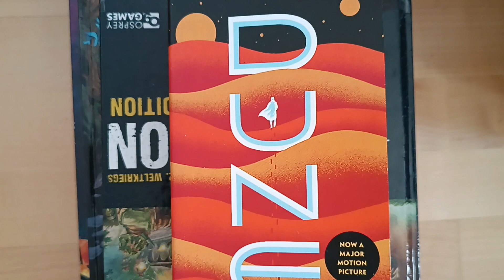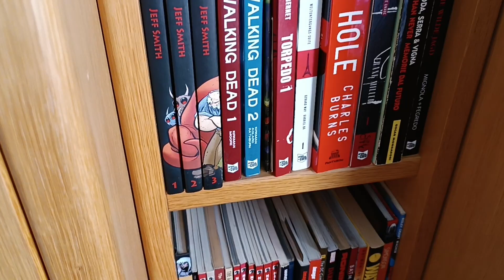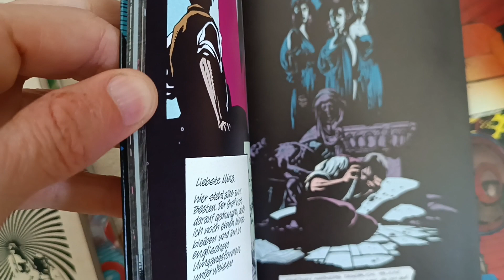DUNE 2 WAR ENTTÄUSCHEND! SCHLECHT GESCHRIEBEN & SCHLECHT ERZÄHLT. Der Plot wurde einfach Abgehandelt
Storytelling ein wichtiges Element einer Geschichte. Wie die Geschichte Erzählt wird
erlaubt den Zuschauer, Leser- oder Zuhörer an der Geschichte Teil zu haben und mit zu Fühlen.
YouTube war voll mit Videos die Dune 2 in höchsten Tönen Gelobt haben.
Ein MEISTERWERK - Die zukunft des Kinos, Ein "GAMECHANGER".
Ich fand Teil 1 nur Ok, und dachte gut wenn alle den Film so gut Finden dann muss
ich ihn sehen (um mir meine eigene Meinung zu Bilden).
Am Donnerstag habe ich es geschaft den Film zu sehen und fand ihn Enttäuschend.
Ich habe mal wieder NICHTS bei diesem Film Gespürt!
Warum? Wo Liegt der Fehler. Das Storytelling war Schlecht.
Schlecht Geschrieben und Schlecht Erzählt.

Willkommen in der Comicschule. Wenn Ihr Comics machen, zeichnen, oder
schreiben wollt, schaut euch meine anderen Videos an!

00:00 Warum mir Storytelling so am HERZEN LIEGT
03:00 STORYTELLING - Geschichten zum LERNEN wie man Leben soll
04:50 DUNE OVERHYPED
07:00 Schöne Bilder aber diese ERZÄHLUNG BEWEGT nicht
09:00 5 Minuten aus dem Lord of War Film von 2005 Haben mich mehr Bewegt
11:40 Die Liste meiner Enttäuschungen in DUNE 2
18:00 Plot Punkte sind SEICHT
21:15 SARDUKAR & HARKONNEN werden in 10 Minuten einfach Besiegt
25:00 Das Menschliche Element fehlt - schaut den Video link unten

Meine PRodukte: COMICS (The Last Pick-UP Artist) & Partyspiel(Noir Werewolf)

KAUFT das NOIRWEREWOLF (genau DASS Werwolf, nur cooler gezeichnet
und mit ein paar zusätzlichen Rollen):